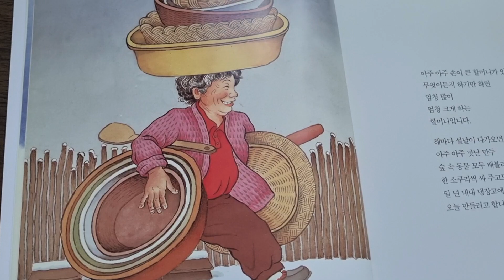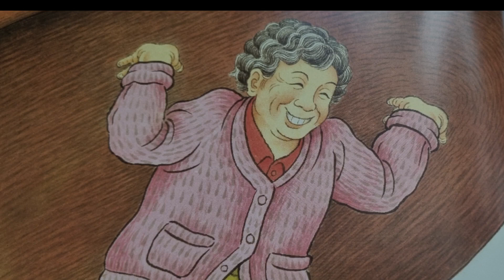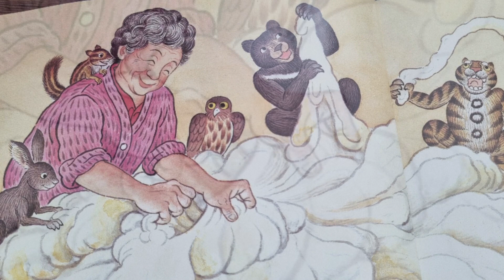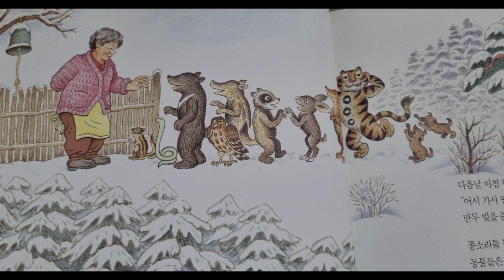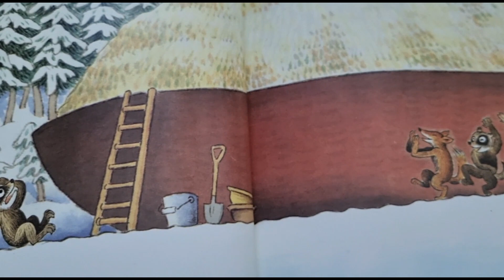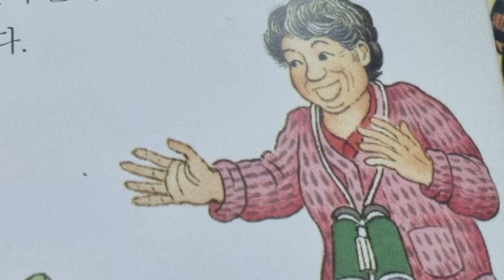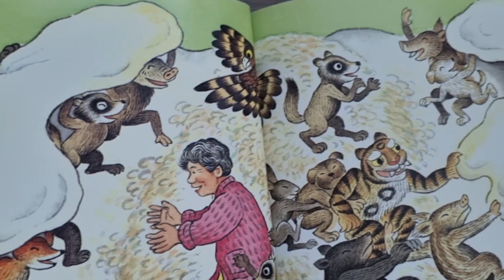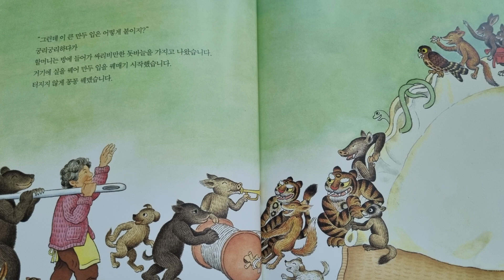[ 설날동화 ] 손 큰 할머니의 만두 만들기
해마다설날이면
숲속 동물들이 모두 배불리 먹고도 남을
만두를 많이, 듬뿍 만드는 할머니

손 큰 할머니와 함께 우리도 맛있는 만두를
빚어볼까요?